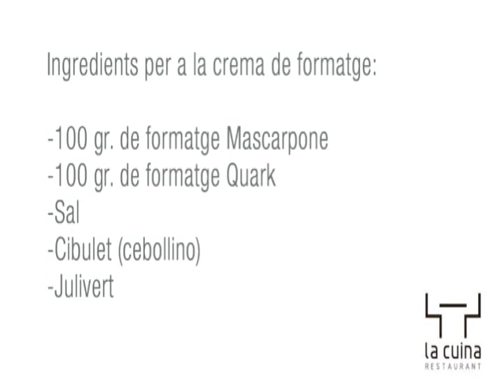La recepta de Santi: 'Crema de carabassa amb formatge fresc i germinats'